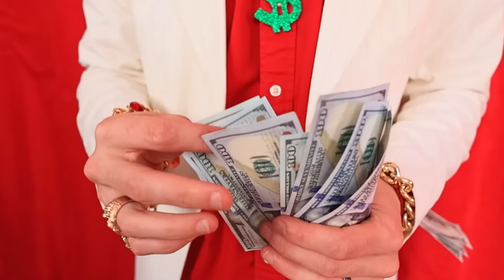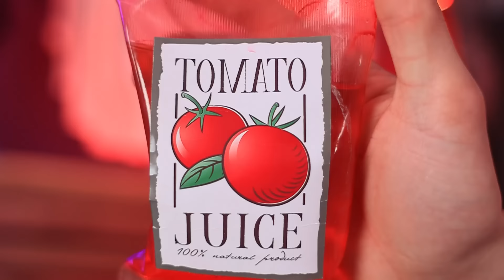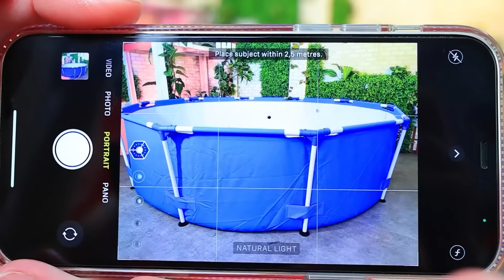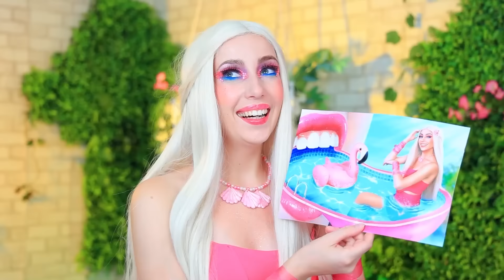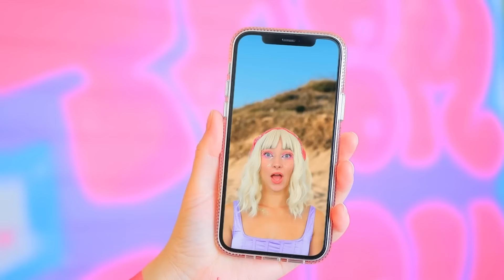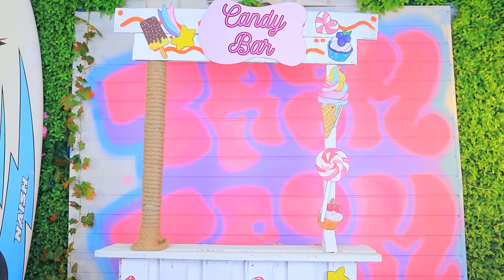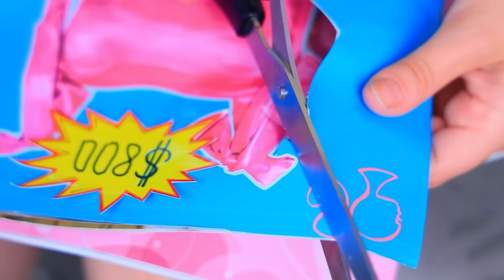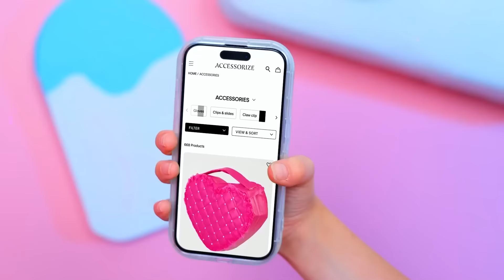Poor Mermaid vs Rich Vampire! Nerd Extreme Makeover!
Get ready for the ultimate showdown in "Rich Vampire vs Broke Mermaid! From Nerd to Popular! Extreme Makeover Challenge"! Watch as our characters transform from overlooked to totally popular in this epic makeover journey. Who will come out on top – the rich vampire with all her style and luxury, or the broke mermaid with her down-to-earth charm? Find out in this exciting challenge filled with glam, humor, and unexpected twists. Don’t miss it!